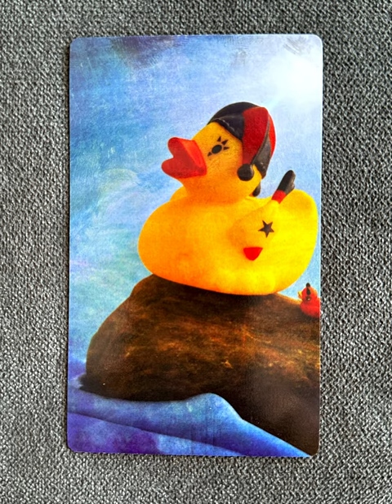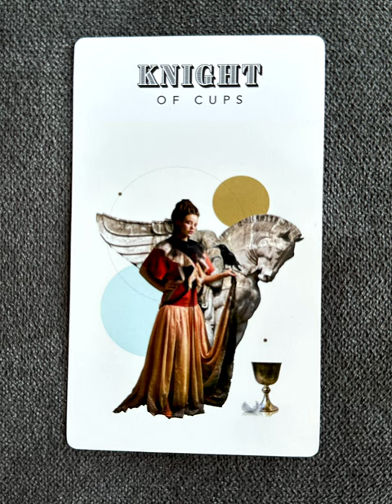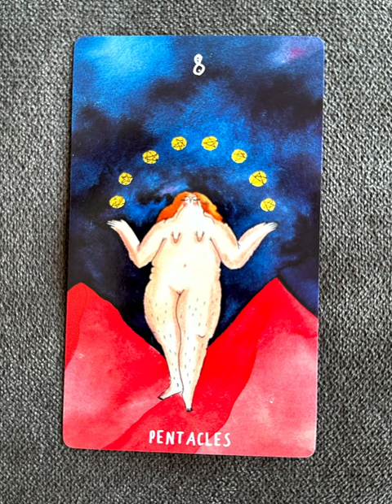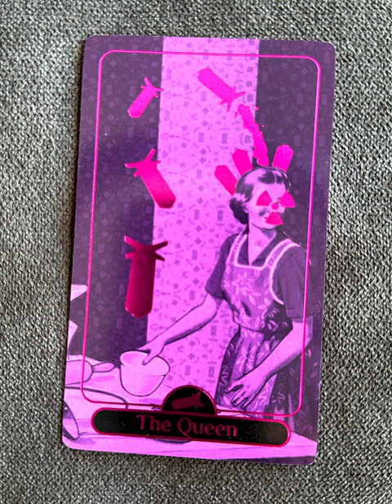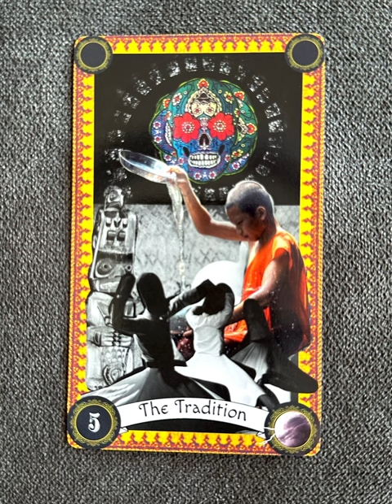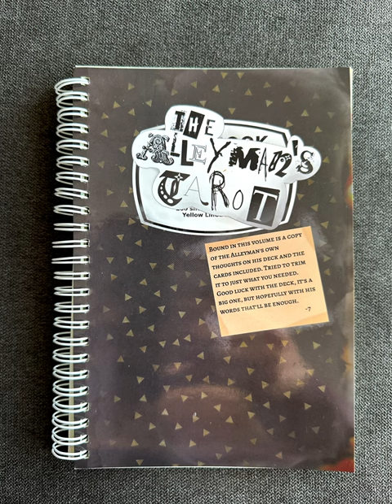The Alleyman’s Tarot - a tarot deck flip thru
The Alleyman’s Tarot flip through

Tarot Teasers

Originally the Alleyman’s tarot was funded in Kickstarter, where it became the most funded and backed tarot kickstarter ever. The 137-card tarot deck was put together by Seven through licensing a hundred+ cards from other modern artists, from museums, and from other old sources. The card is a selected patchwork project, and the tool of the Alleyman himself. The deck also features 4 booster packs, unique tarot cloth, cigar box, and deck bags. Our store offers Alleyman fans opportunities to buy more if they miss the original purchase opportunity.

The 137-card deck that started it all. This mismatched tarot deck is made up of cards from a hundred+ different tarot decks and artists.
Comes in a two piece rigid box.